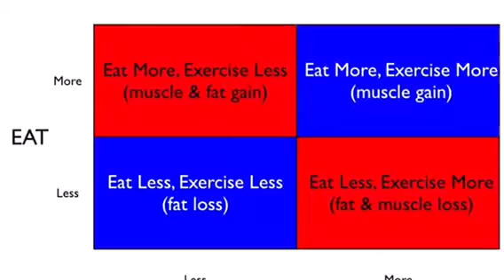Metabolic Effect Ysgol Bryn Elian . Fat loss . Fitness class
The quickest way to lose fat developed by Dr Jade Tera .